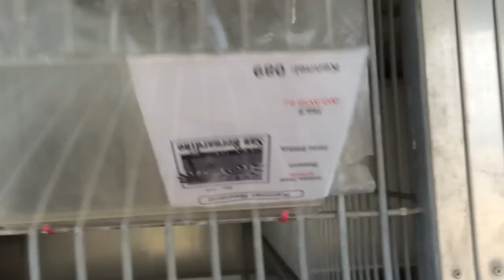A468786 AT SAN BERNARDINO CITY SHELTER 7/12